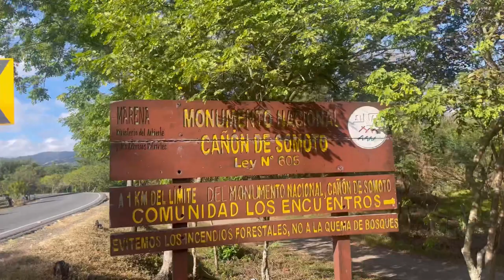Canyon Swimming in Nicaragua - EP. 14 - Motorbiking solo through Nicaragua to Costa Rica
In this video I visit Nicaragua and am hosted by my new friend Bayardo. The next morning, he takes me hiking to and through the Somoto Canyon, however, this hiking requires swimming too at several spots.

Next I explore the beautiful city of Granada before heading to Costa Rica for the holidays.

Earlier this year in October 2022, I left Vancouver to ride solo to the most southern tip of South America. Well, solo until Buenos Aires as I will be joined by a couple of friends to complete the last bit. The plan is to ride approximately 25,000 kilometers through 16 countries. Wish me luck!